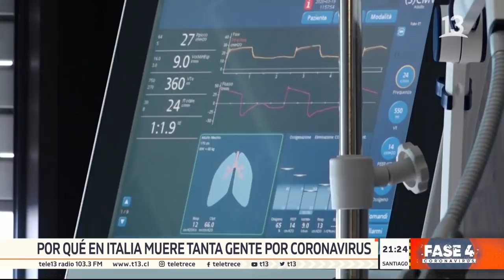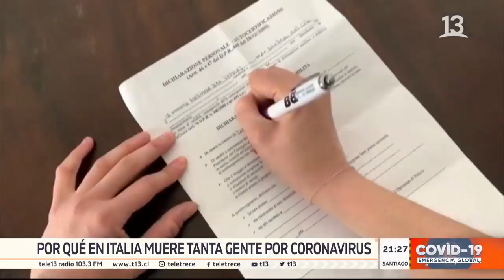¿Por qué en Italia muere tanta gente por coronavirus?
Un equipo de T13 en Italia informa de la realidad de uno de los países más golpeados por la pandemia del nuevo coronavirus.